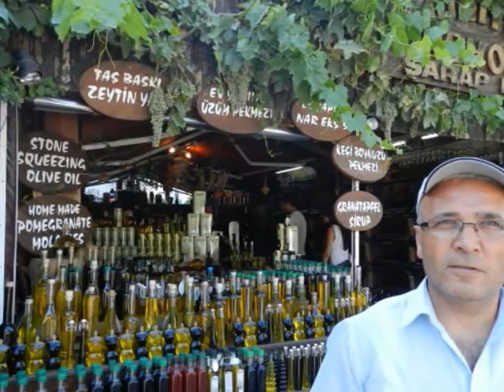Sirince , eDeBaDa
Anadoluda adi gibi "Sirince" bir köy